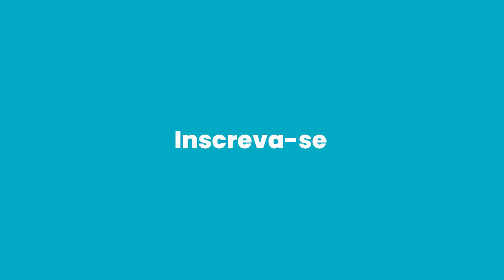Bolsonaro quer demonstrar força política em evento na Paulista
O ex-presidente, Jair Bolsonaro quer utilizar o protesto de domingo para dar uma demonstração de força.